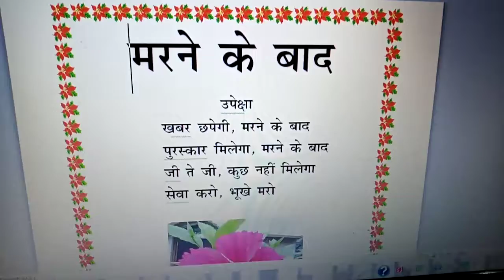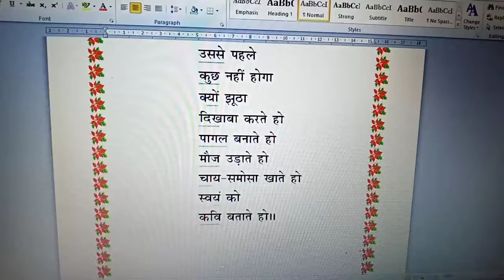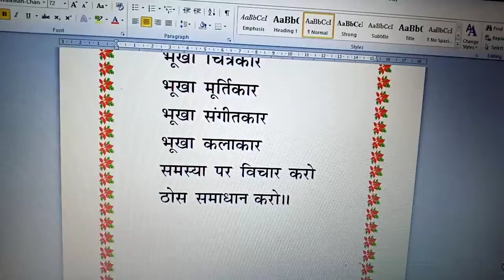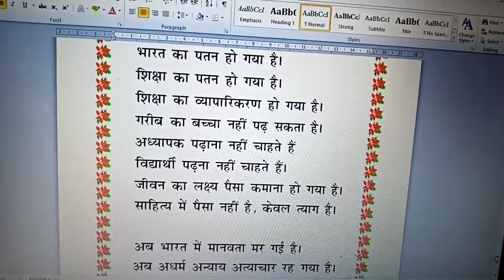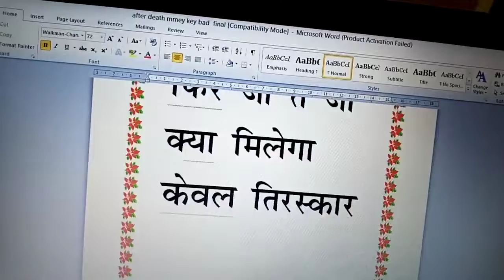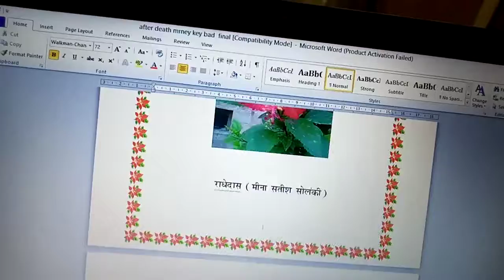After death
No work
Bharat  Down  Down Down
Handwriting, patriotism, writing, education out of sight.
Education is business. Bad leaders are responsible.
Need to major change.